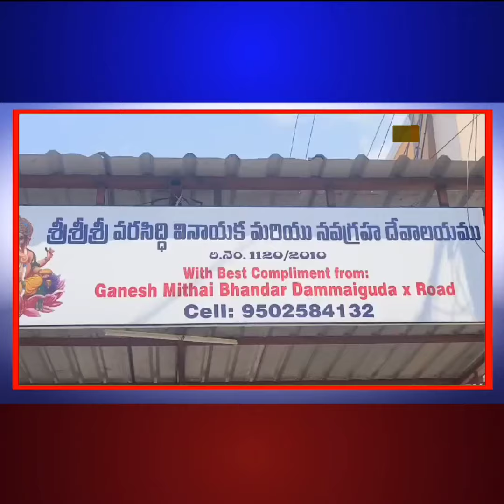Hyderabad....Jawahar Nagar Police Station Limits......Dammaiguda Mein Mandir Mein Chori....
Hyderabad.

Jawahar Nagar Police Station Limits.

Dammaiguda Mein Mandir Mein Chori.

Sab Log Ganesh Visarjan Mein Masroof Aur Chor Mandir Ki Hundi Se Paison Ki Safai Karne Mein Masroof.

Yeh Sara Manzar Cctv Mein Huwa Khaid.